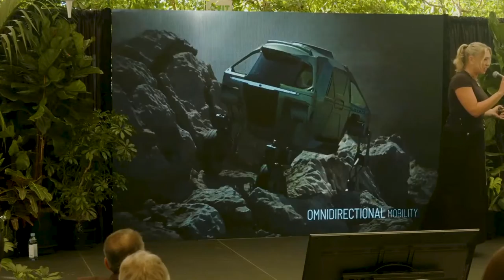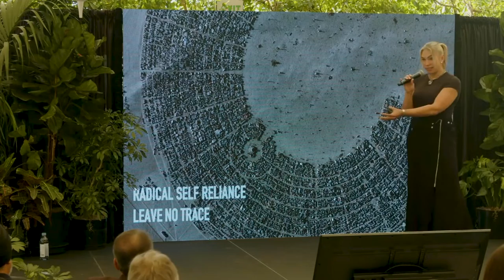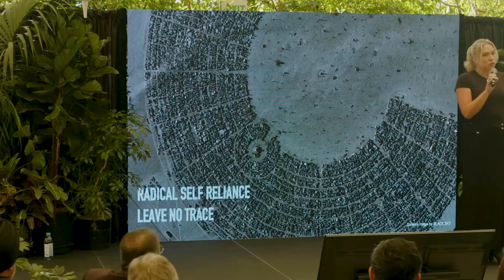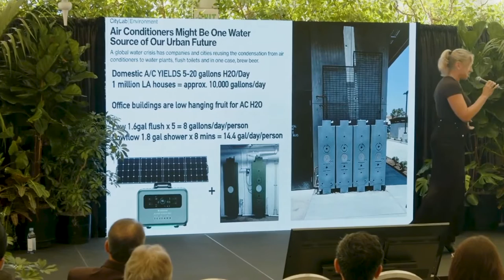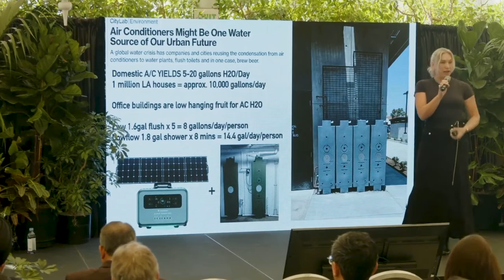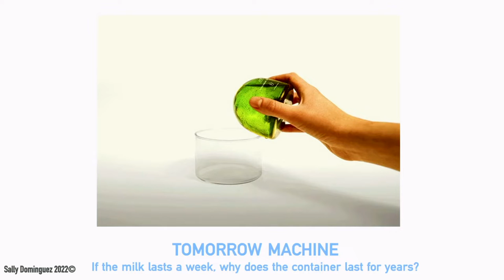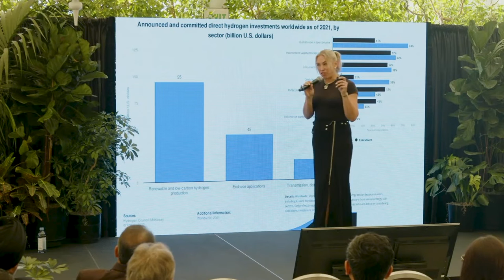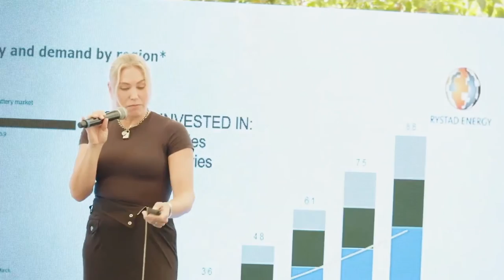[WE3 2022] Keynote: Sally Dominguez on the Global Interactions of Energy, Water and Climate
Sally Dominguez: Author, Futurist, Inventor, Creative Resilience Expert, Innovation Provocateur